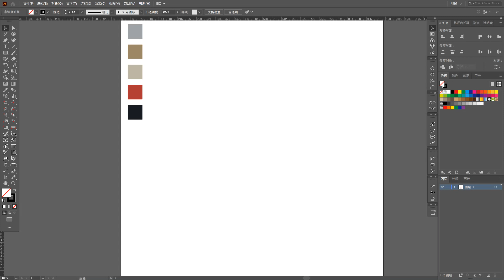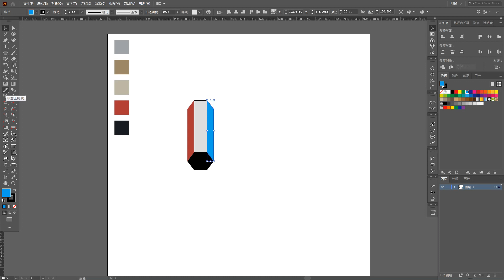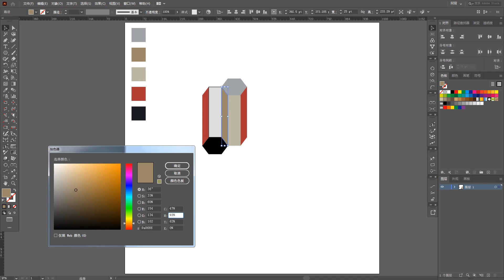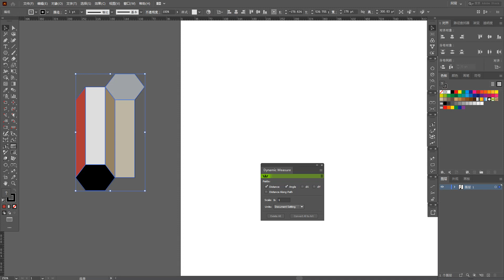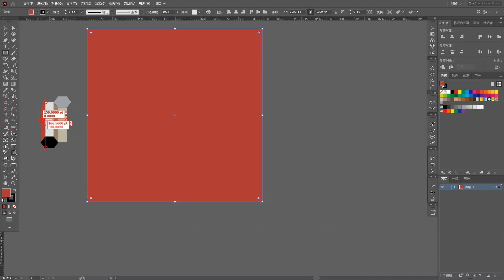Illustrator Square continuous pattern四方连续图案 continuous seamless three-dimensional pattern 连续 无缝立体 图案